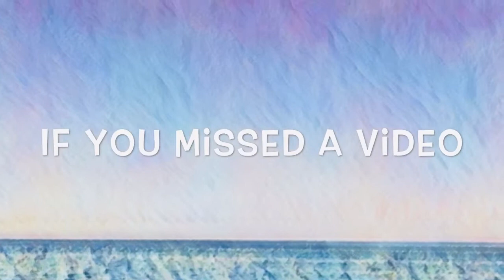Wednesday’s Word. “MIshpachah”